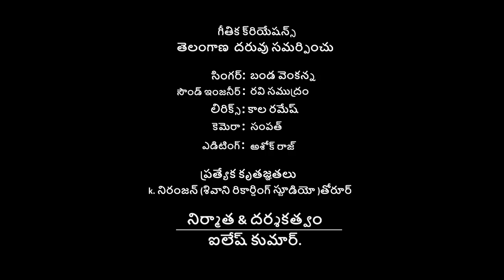Best Ganapathi Song || Aadhi Devuda Abhayam Nuvvera song ||| Telangana Daruvu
Best Ganapathi Song || Aadhi Devuda abhayam nuvvera song || Ganesh Chaturthi Special Song || Telangana Daruvu